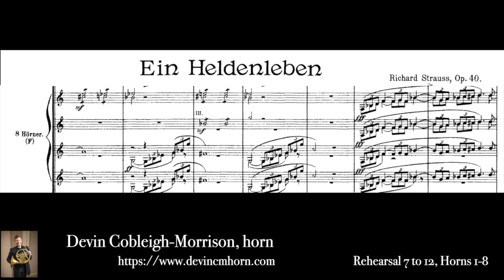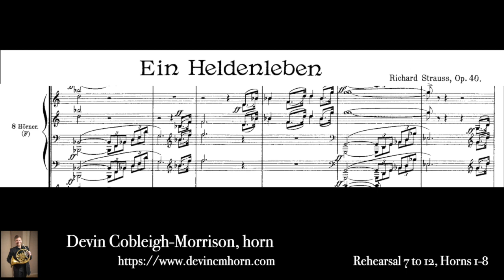Strauss: Ein Heldenleben, horn section multitrack. Rehearsal 7-12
The horn parts from a rather acrobatic section of Strauss' Ein Heldenleben- rehearsal 7-12. Recorded and mixed for the University of Louisville Horn Studios reference for 2024 spring placement auditions.